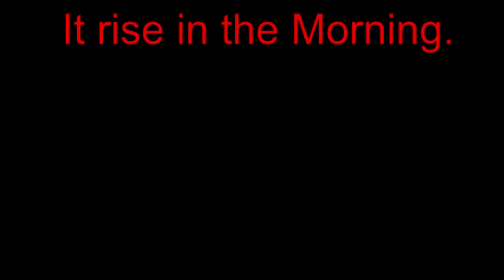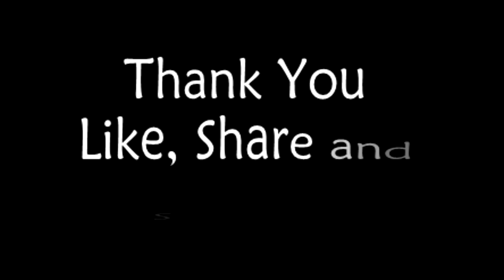Our Universe - Environment